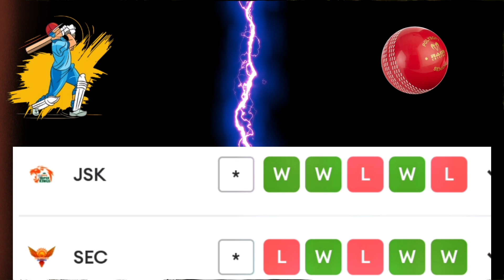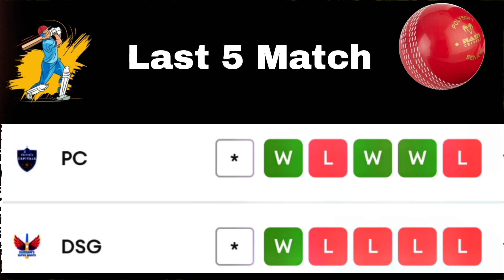Cricket Prediction Today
Music credit
SONG.  Babel
ARTIST. Gustavo bravatti
Album.  babel
LICENSES UMG (on behalf virgin) CMRRA,AMRA, Latinautoperf,kobalt music publishing, and 4 music Right societies

video topic
Sidra gaming cricket prediction share story today SA20 match 27th prediction and match 28th prediction who will win today match prediction
SA20 Match Prediction
Sunrisers Eastern cape vs Joburg super giants
Pretoria capitals vs Durban super giants
SA20 2023- JSK vs SEC | PC vs DSG | Match Prediction | Pretoria vs Durban Match prediction today